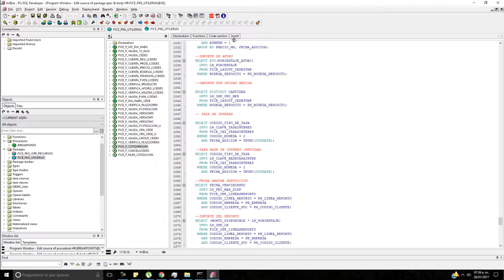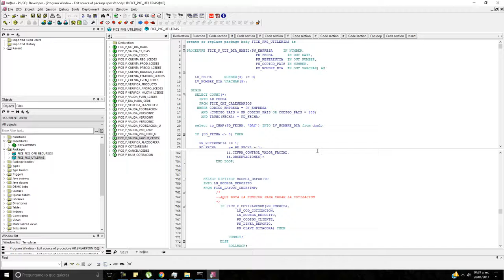Dividir vista del código en PL SQL Developer